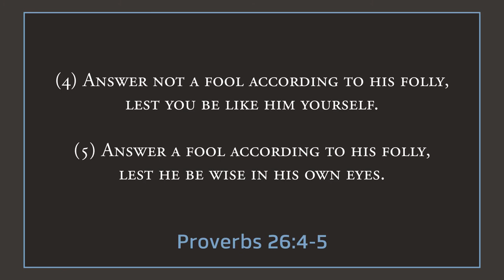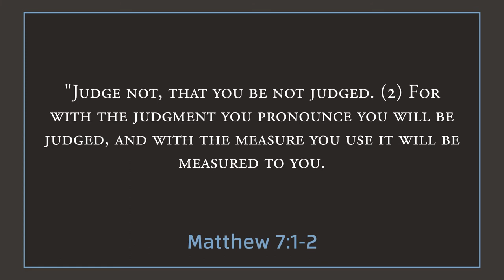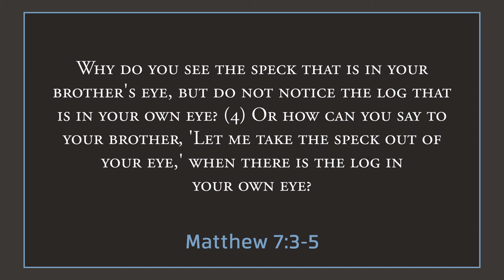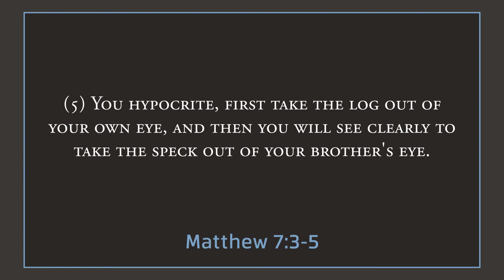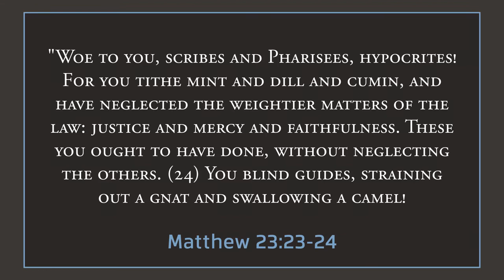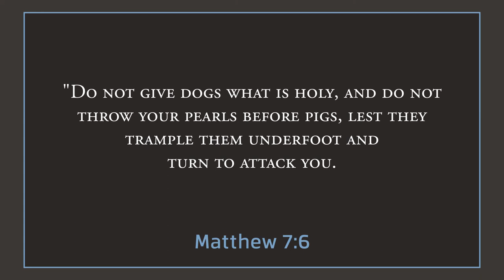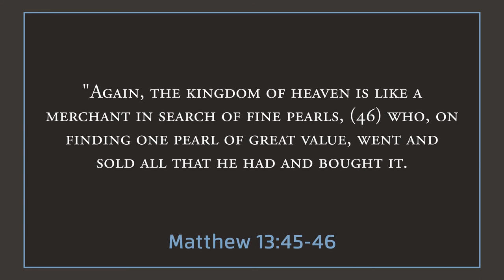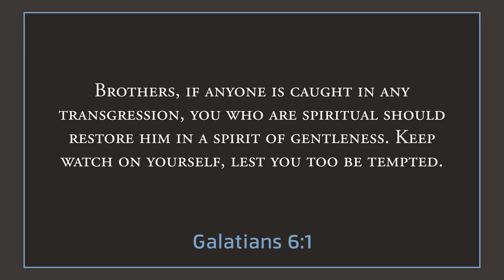Tensions of Judgment - Matthew 7:1-6 - Pastor Jim Schultz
Has anyone ever told you, "Judge not lest you be judged!"? While it is a very real and true verse from the Bible, it must be held in tension with the rest of the passage. Just as "Love your enemies" and "Bad company ruins good morals" must be held in tension, so too does "Judge not lest you be judged". In this sermon Pastor Jim Schultz looks at the important question of when to call out sin in other's lives, and reminding us that we cannot ignore the potentially weightier sin in ours.

Message given at Hillside Evangelical Free Church on Whidbey Island.